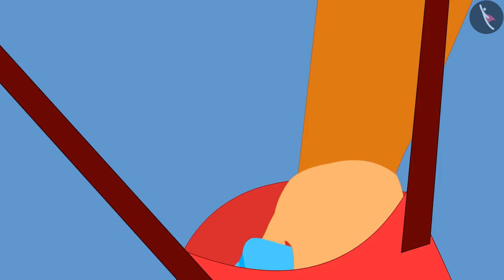💭 My dream job 💭 | मेरे सपने | Mere Sapne | छोटे छोटे सपने | Kids' video | Age 3-8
Timestamps:
0:00 - परिचय
0:09 - सावित्री दीदी की दुकान
0:46 - टमाटर ख़रीदना
0:53 - किसान से मिलें
1:11 - हैप्पी चाचा
1:31 - डॉक्टर अंकल
1:55 - सपने
2:04 - बच्चों का सपना
2:39 - अपने सपनों का पालन करें

In this video, we learn about Dreams and Aspirations.

In this video, Matru and her mother have a conversation about different professions while they shop at a market. Matru expresses her desire to become a farmer like her mother, a chef like Savitri Didi, or a tailor like Happy Chacha. The video then showcases other children sharing their dreams of becoming a doctor, teacher, and tailor. The video encourages viewers to think about their own aspirations and discuss them with friends and family.

इस वीडियो में, हम सपनों के बारे में सीखेंगे।

इस वीडियो में, मटरू और उसकी माँ एक बाज़ार में खरीदारी करते समय विभिन्न व्यवसायों के बारे में बातचीत कर रही हैं। मटरू अपनी माँ की तरह किसान, सावित्री दीदी की तरह रसोइया या हैप्पी चाचा की तरह दर्जी बनने की इच्छा व्यक्त करती है। वीडियो में अन्य बच्चों को डॉक्टर, शिक्षक और दर्जी बनने के अपने सपने साझा करते हुए दिखाया गया है। वीडियो दर्शकों को अपनी आकांक्षाओं के बारे में सोचने और दोस्तों और परिवार के साथ उन पर चर्चा करने के लिए प्रोत्साहित करता है।